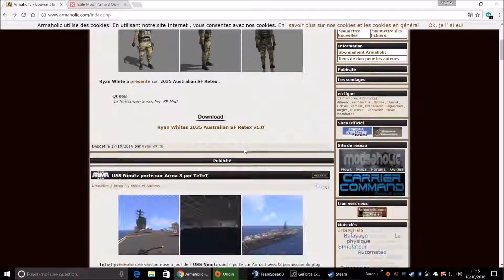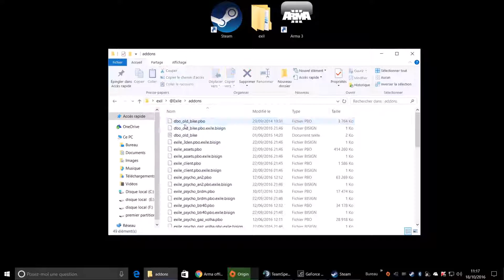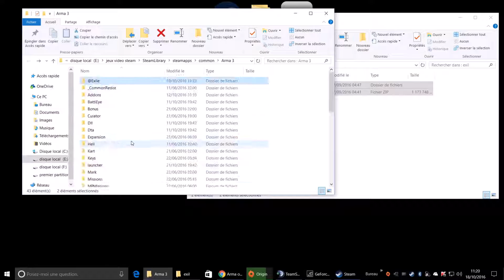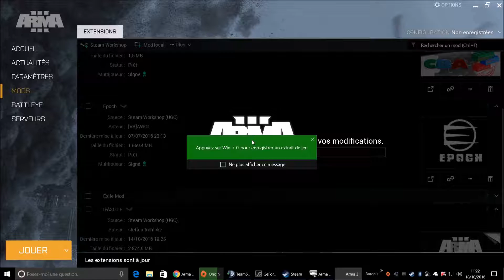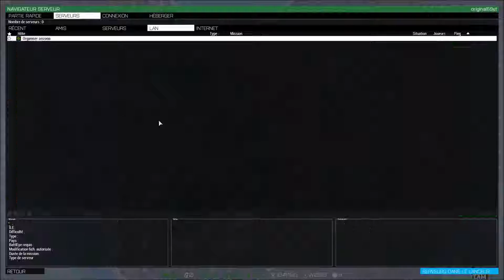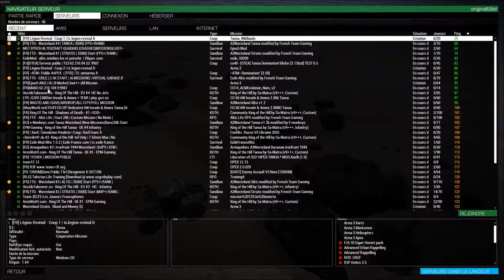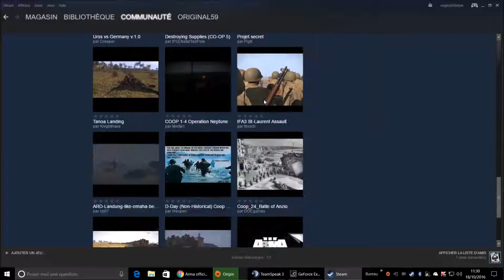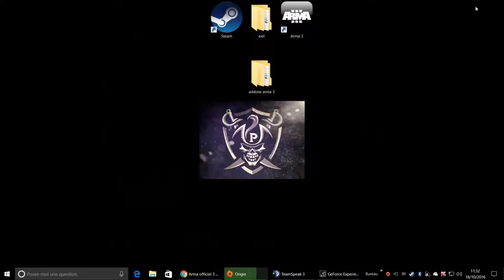Tuto comment installer des mods et addons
Comment installer des mods et des addons sur arma 3 ou autre jeux divers méthodes existe voici la mienne (excuser moi pour le son de mon micro mais ont me comprend quand même. )

teamspeak : frenchteamgaming.fr